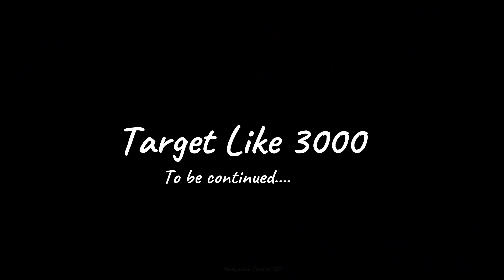we are the Time Travellers !! 😍 😍 #2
Gta 5 malayalam, gta 5,malayalam, gta malayalam mod, gta 5 malayalam online, gta 5 malayalam gameplay ,ar7 yt,malayalam techies,gametherapist

Referals:✅
Minecraft Hosting: Apex Hosting

Partners:✅
Energy Partner: RED BULL
Gaming Partner:  MSI
Streaming Partner:
Supportive Partner:

Mother Board            : MSI
Cabiinet                      : Deepcool
Cooling                       : Deepcool
Smps                           : 750 W
Headphone                 : MSI IMMERSE GH50 GAMING HEADSET
Gaming Chair             : MSI MAG CH120X
Keyboard                     : MSI VIGOR GK50 ELITE
Mouse                          : MSI CLUTCH GM30
Mouse pad                  : MSI AGILITY GD20
Monitor                        : AOC

Mouse Pad
Monitor            :
Webcam          :
Mic                   :
Fan                   : Atomberg

gta v
gta online
techno gamerz
bb gaming
hindustani gamer
chapati gamer
gold cars
frostbite gaming